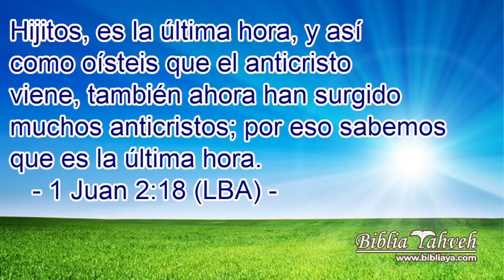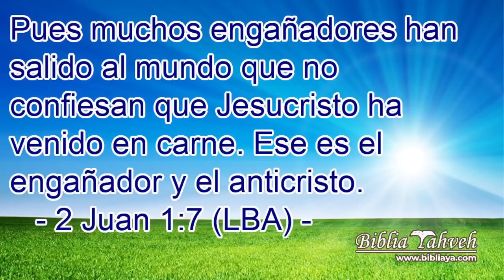ALERTA 😭 LLEGO UN ANTICRISTO A ISRAEL 👉 Y FUE CORONADO COMO MESIAS